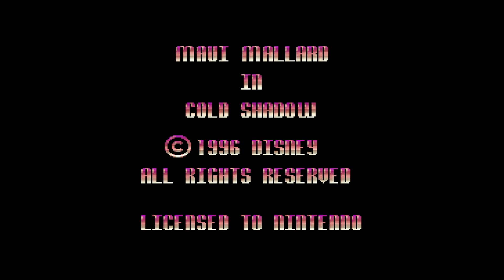Let's Play Maui Mallard With Carlos (18+) Part 1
Its-a-me. Watch me play Some Disney game or something